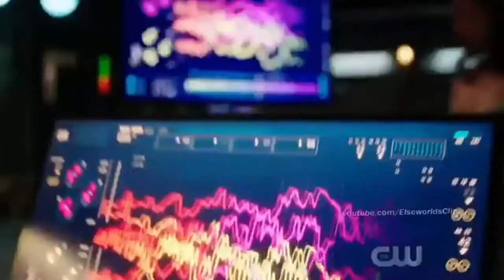Flash Grodd vs Solovar The Flash 6x13 HD remix NEVER GIVE UP Motivational Video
Prisideti kurent video SEB LT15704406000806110